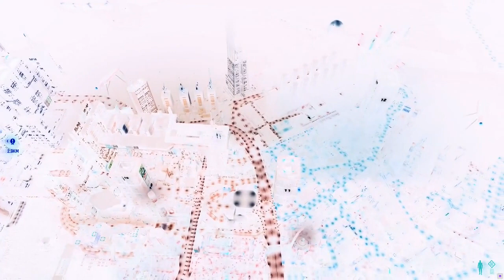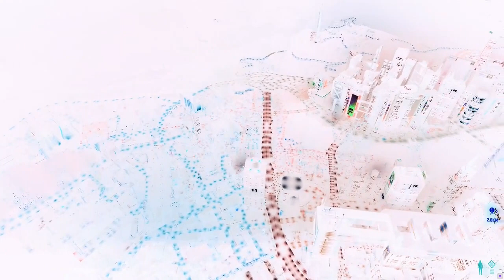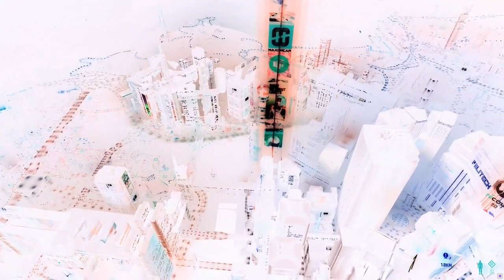JC337 Viewed from above